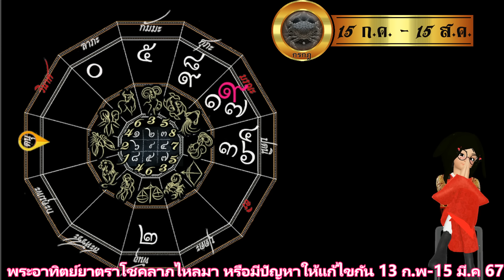กรกฎ 13 ก.พ.-15มี.ค.67 อาทิตย์ยาตรา ตั้งรับปรับอย่างไร ให้สดใสและรุ่งเรือง